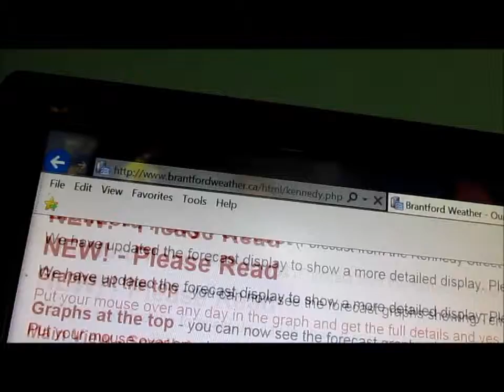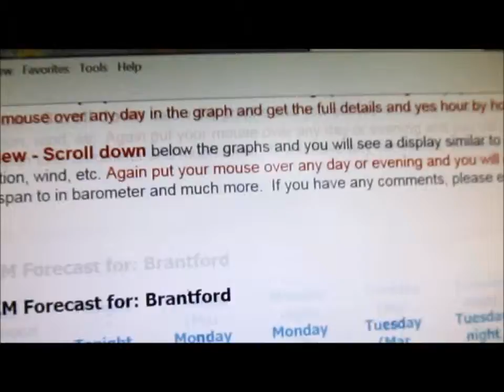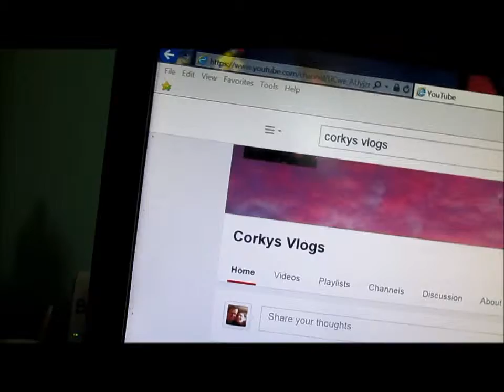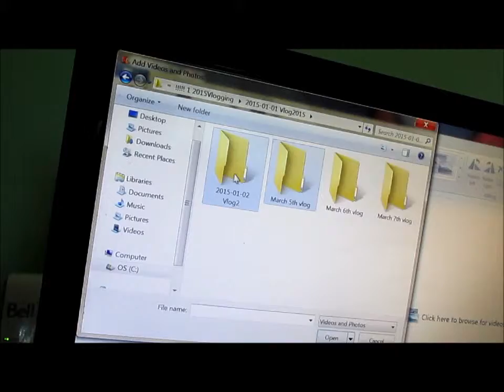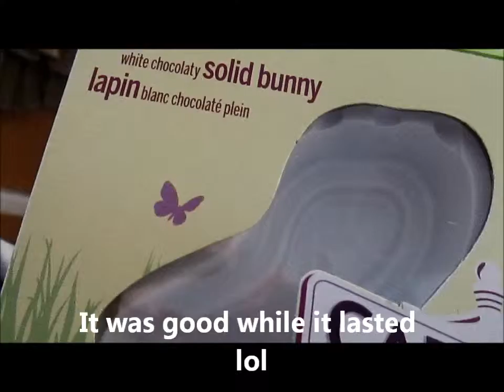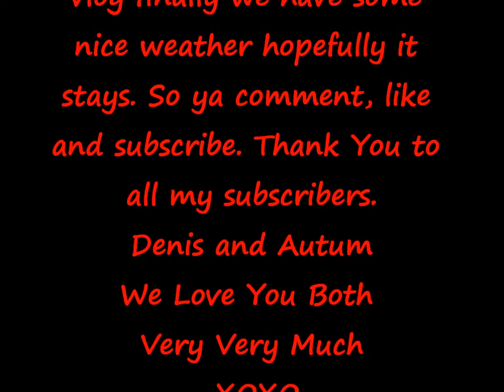March 8th 2015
Hey Yawl
The Iceland guys name is Oskaar here is his link to the video I was talking about it does curse in the video though just a warning.